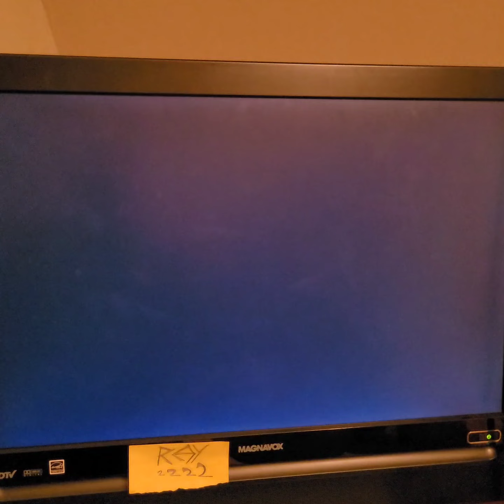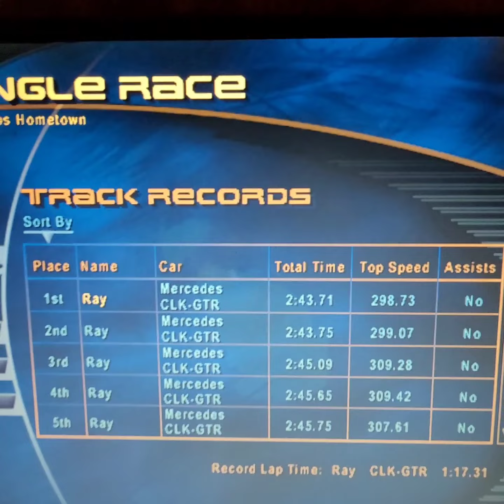Hometown Mirrored 2 laps 2:43.71 total NFS III PC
Need For Speed 3 for PC